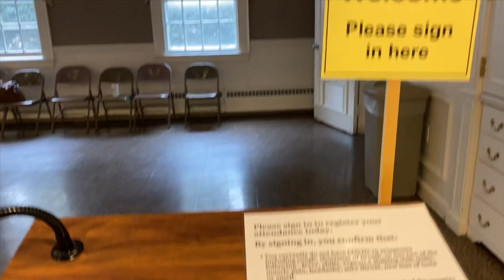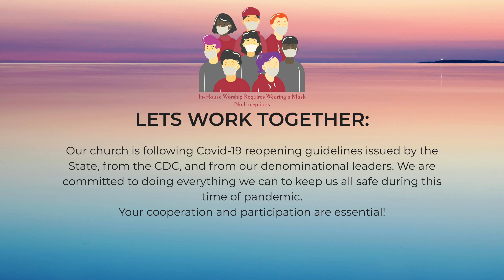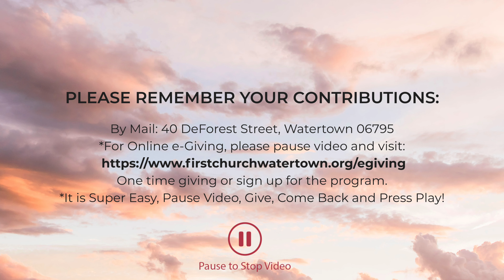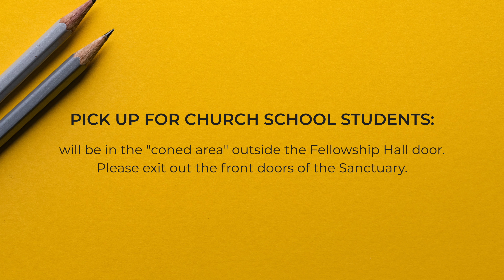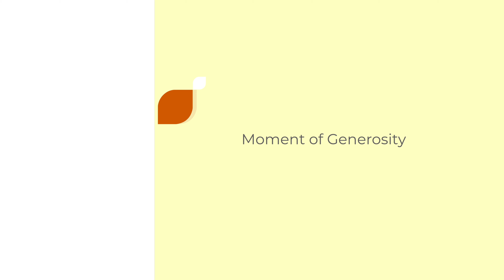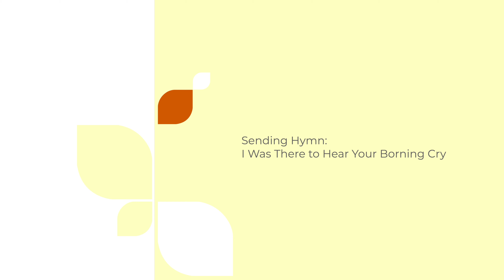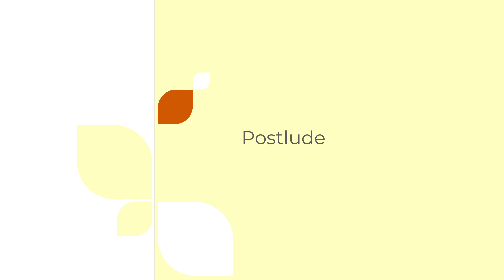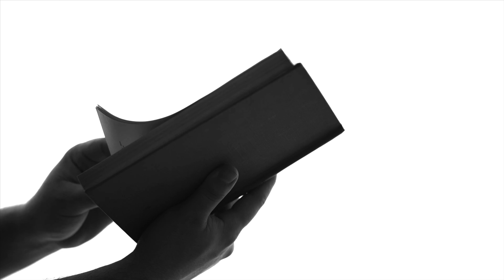First Congregational Church September 27, 2020 Online Worship Up to 4K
Please join Rev Dr. Carr, Eric Trudel, Jim and Betsy Maxwell for our September 27, 2020 in-person and online worship service. Thank you and God Bless